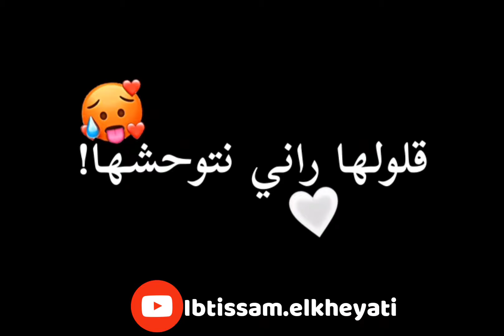ياكي نتفكر ليام البحر🌊والله نتوحشك😢💔